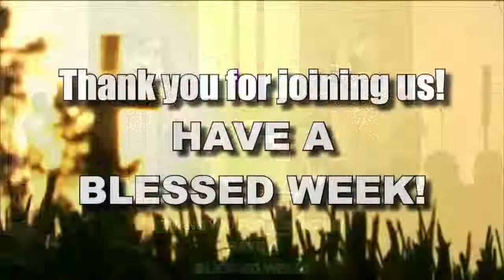Life Lessons During Difficult Times